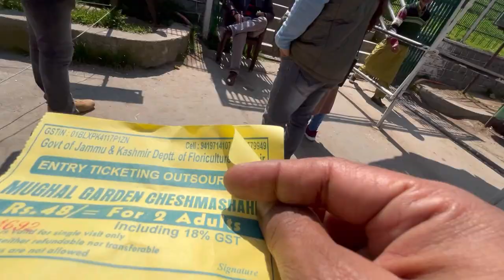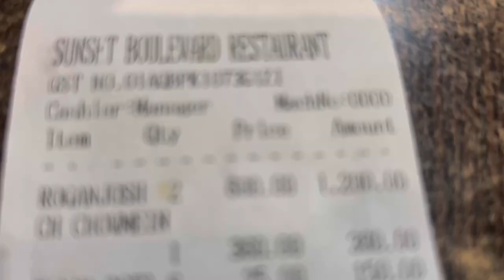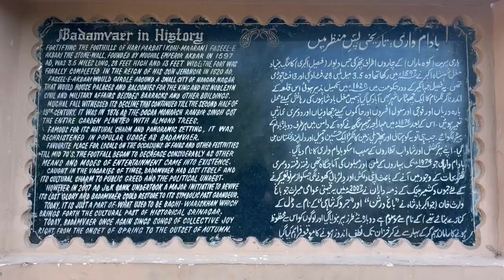MUTTON ROGAN JOSH | KASHMIRI FOOD | EPISODE 6 | SHORTS MIXED BAG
In this sixth video of our trip to Kashmir, we continue our local sightseeing in Srinagar, Kashmir, to complete other Mughal Gardens,  we had “Mutton Rogan Josh”, Kashmiri cuisine as lunch, and continue our sightseeing, to know more watch the full video.., If you like the video do like, share and comment, thank you.